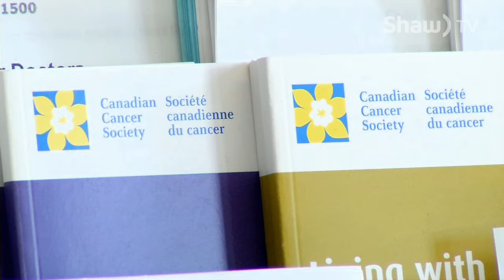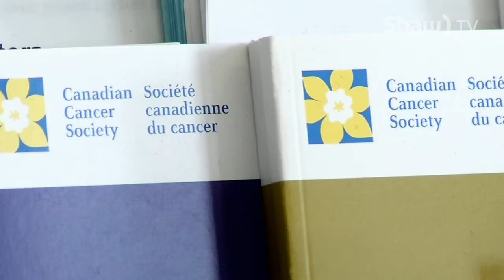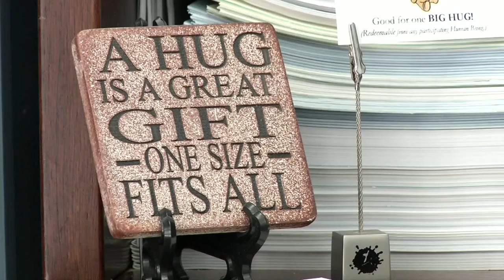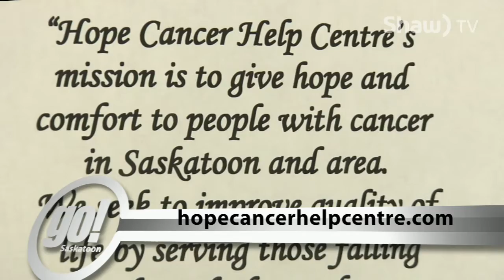All You Need is Hope - Hope Help Cancer Centre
The Hope Cancer Help Centre supports community members during some of the toughest times in their life. In our story we meet a cancer survivor who has not been able to return to work, due to sanitary concerns regarding her voice prosthesis, but thanks to the Hope Cancer Help Centre that may all change.

/hopecancerhelpcentre